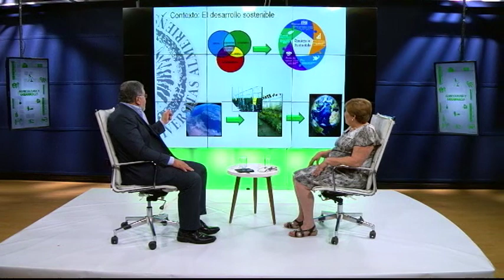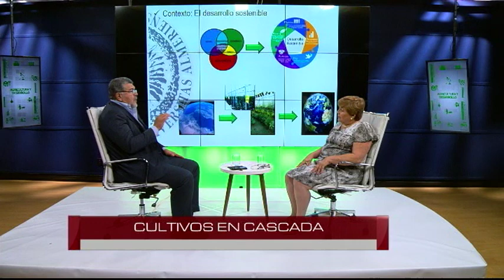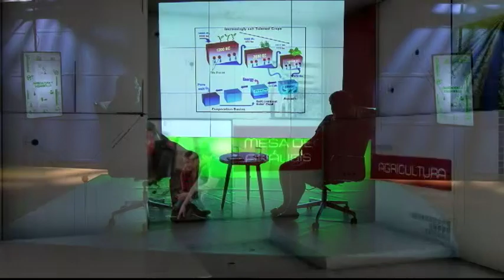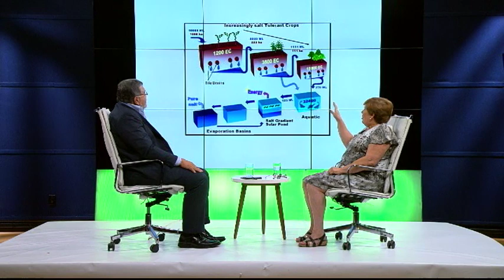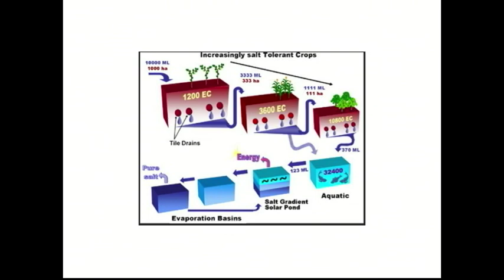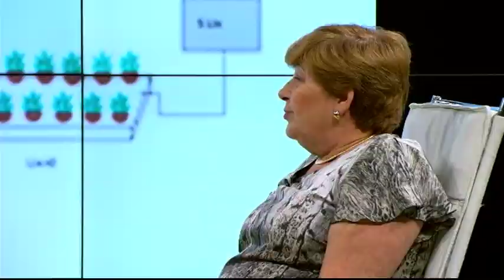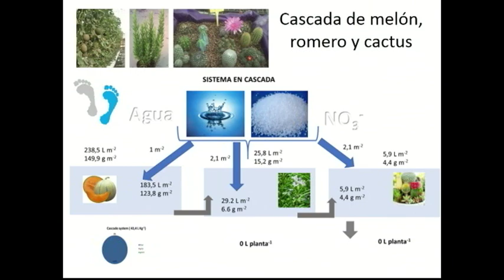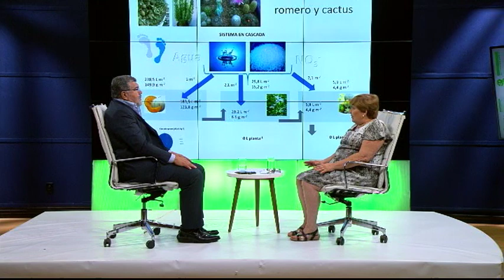MESA DE ANÁLISIS AGRICULTURA | CULTIVO EN CASCADAS